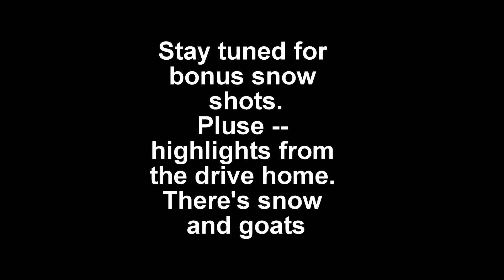Snow, cold, frozen chicken water, Milling and snow.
Yep the title pretty well says it.  Be sure to watch the bonus, it's SNOW, and goats.